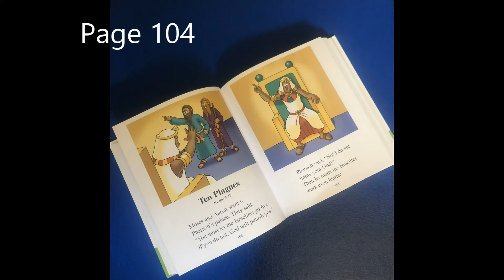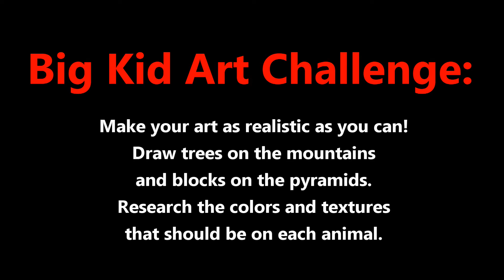ROC for Kids: Ten Plagues - Trinity Lutheran Mount Joy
Join us for a story, craft, and song about how God saved the Israelites from Egypt and the powerful Pharaoh. Trinity is a friendly, welcoming congregation, called to serve Christ and the community through worship, education, and service.